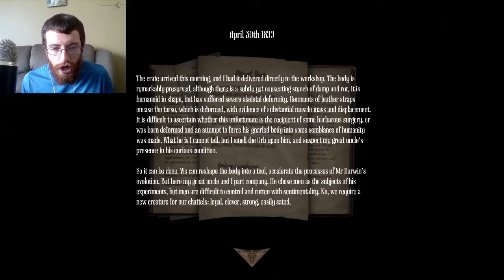TOO MANY PIGGIES | Amnesia: AMFP #7